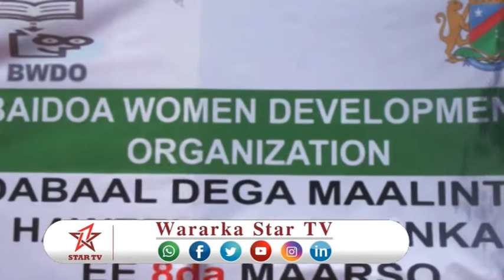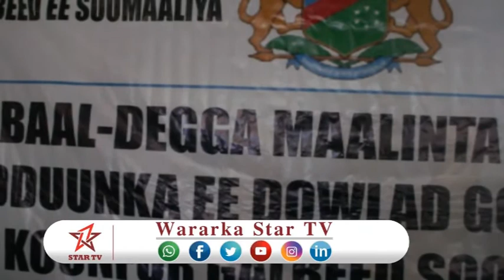DAAWO 8 MARCH MAALINTA HAWEENKA OO LAGU QABTAY MUQDISHO WAXAN KA SOO QEYB GALAY RE'ISUL.....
DAAWO 8 MARCH MAALINTA HAWEENKA OO LAGU QABTAY MUQDISHO WAXAN KA SOO QEYB GALAY RE'ISUL WASAARAHA SOOMALIYA